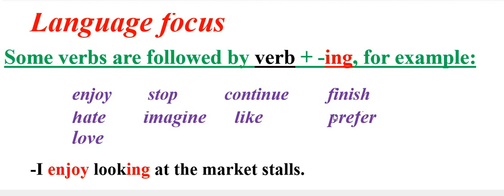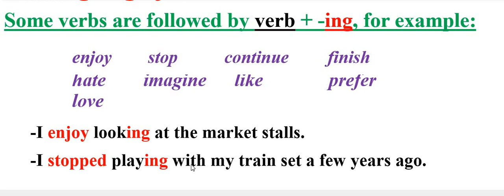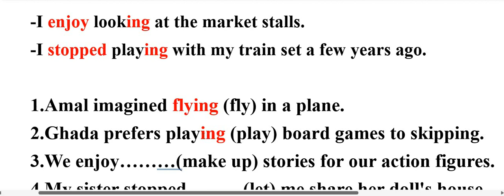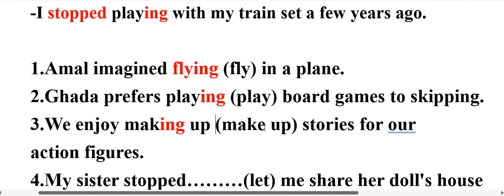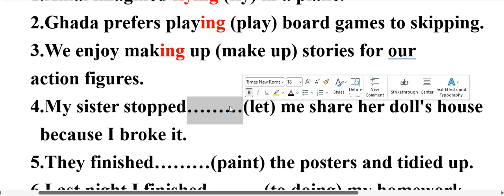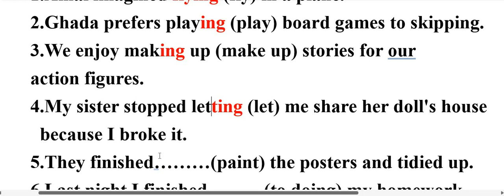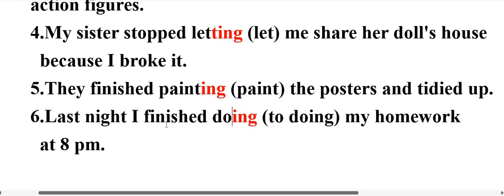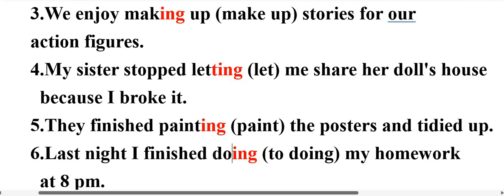المنهج الجديد ساته ابتدائي انجليزي كونكت Connect الترم الثاني شرح جرامر exercise Unit8 Verbs +v+ing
تعلم الانجليزية مع مستر محمد سعد Learn English with Mr  Mohamed Saad